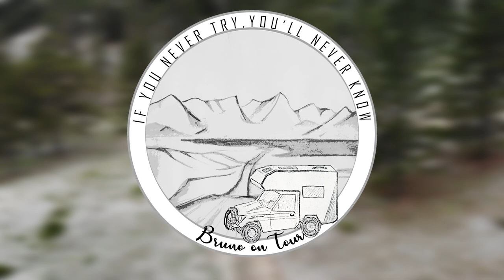Von Göreme in den Aladaglar Nationalpark und weiter nach Adana - mit dem Camper durch die Türkei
Juni 2021

Im Göreme Nationalpark in Kappadokien verabschieden wir uns von unseren Reisegefährten und düsen ins Gebirge des Aladaglar Nationalparks. Wir besuchen die super schönen Wasserfälle von Kapuzbasi und werden dann von Einheimischen auf eine wunderschöne Route nach Adana geschickt. Einsame Schotterstraßen hoch über dem Fluss - schöne Ausblicke auf tolle Landschaften.

Wir sind Inga und Benni und reisen in unserem Reisemobil Bruno für 10 Monate durch Europa und hoffentlich auch nach Zentralasien. Was wir aktuell wissen ist: Wir sind unterwegs 😀.
Was wir alles sehen werden, bis wir im September 2021 wieder in Deutschland sein müssen, bleibt offen.
Seit März sind wir mit unserer griechischen Hundedame Bonni unterwegs, die wir aus dem Tierheim Hopeland adoptiert haben.

Intro_by_David_Hyde
Acoustic/Pop/Rock/Alternative - Acoustically driven instrumental by David Hyde